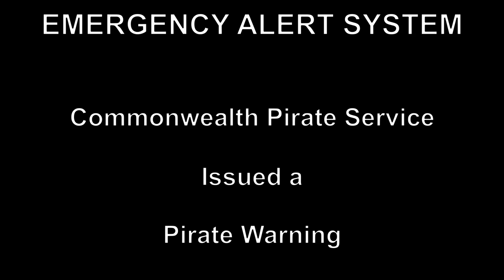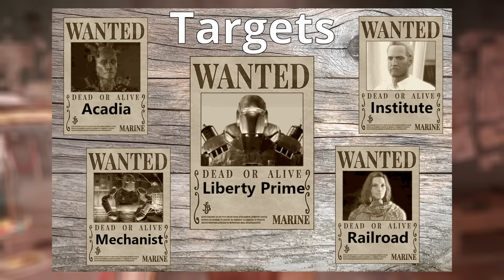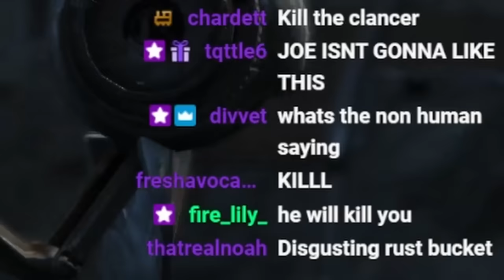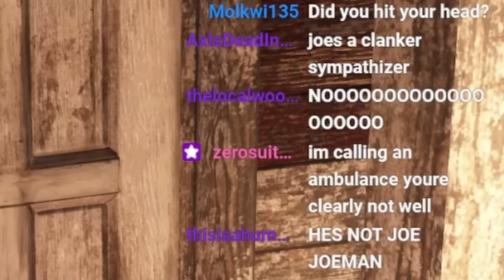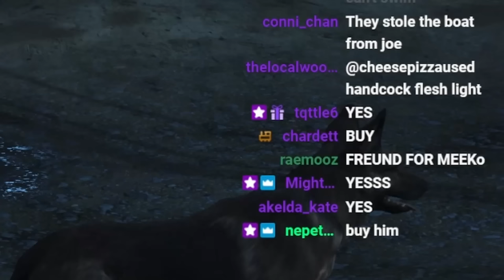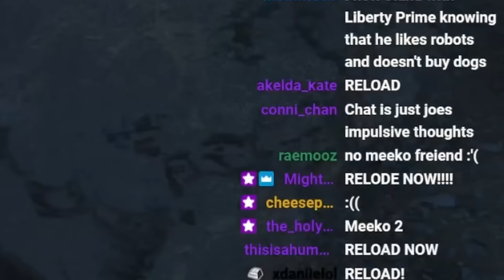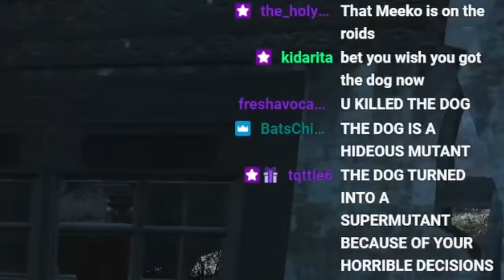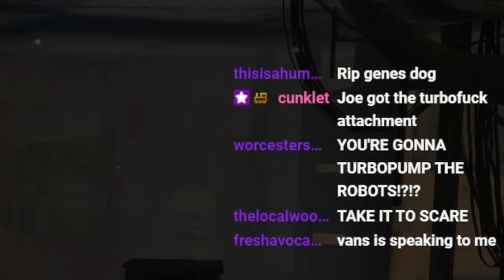ATTENTION ALL SCALLYWAGS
Episode 9 of my Fallout 4 survival series streamed live